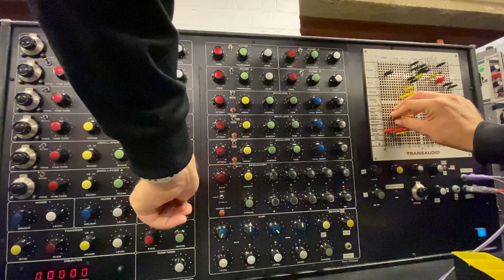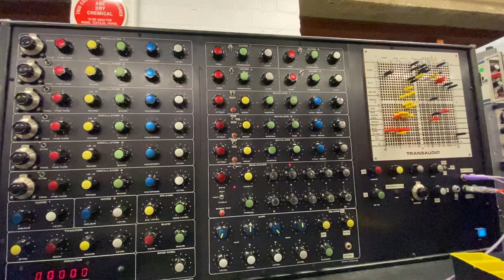MESS sessℹ︎on: Transaudio Procase 6 (2023-03-02)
that's right, we're getting real bleepy-bloopy matrix-patchy with this rare-Aussie-I-can't-believe-it's-not-a-Synthi. Wild thing. Playing with the RE-501 on the FX send because hey, it's there, and it has a built-in spring reverb (unlike this unfinished bit of misunderstood genius).

This was, unbelievably, the best take during which my camera didn't fall over.

Find out more about the Transaudio Procase 6 from some people who understood it way better than ℹ︎: